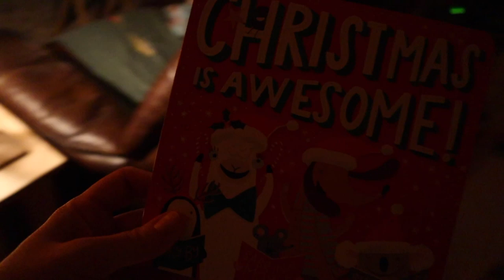DECORATING OUR ROOM // VLOGMAS DAY 5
Facebook.com/TheWanderingWyatts
Facebook.com/BlueBlairyFitness

:::WHAT WE DO FOR A LIVING:::
Blair's Business:

Matt's Work:
greenbirdy.co

FRÉ SKINCARE
Formulated for athletes and those who sweat!